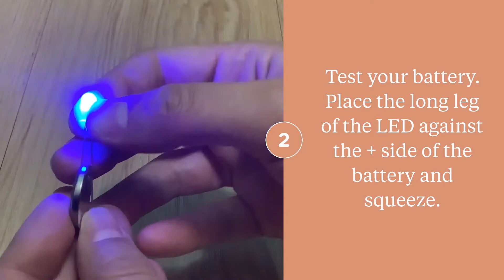Chicago Public Library Grab & Go Kits - Light Up Wand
Make yourself a light up wand using simple materials to make a circuit. Pick up your kit at any of our Chicago Public Library locations while supplies last.

Show us what you create on social media with CPLkids or email photos and a description to . By sharing, you give us permission to post on Chicago Public Library's website and social media.